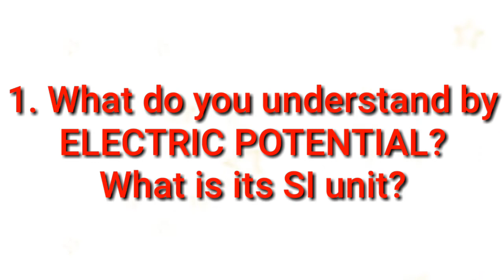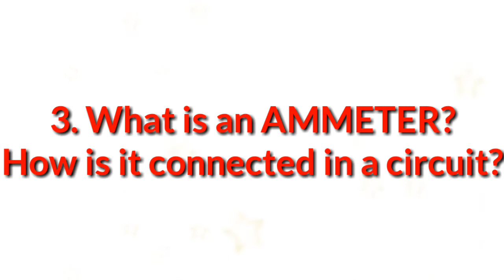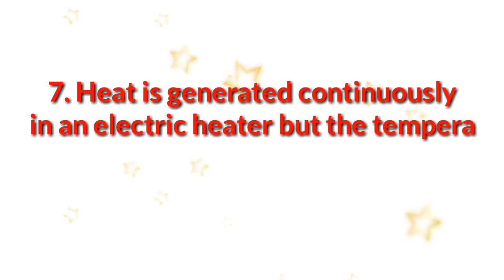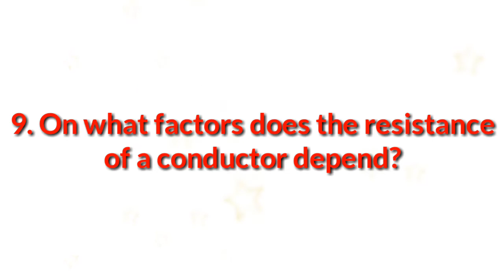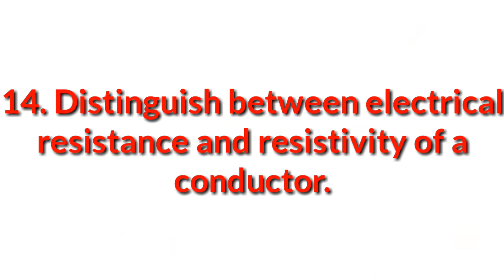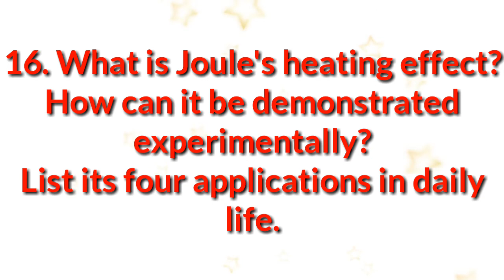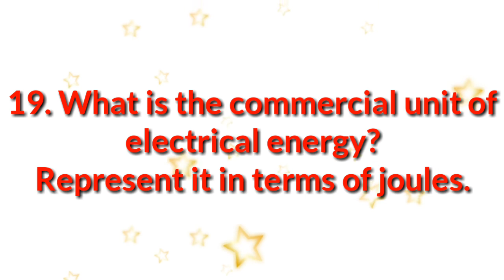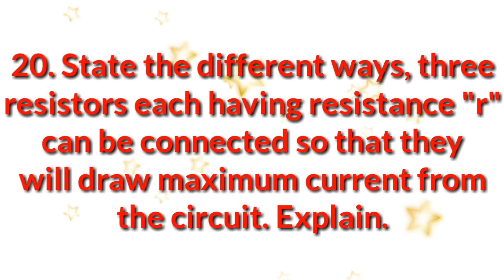Class 10 Physics Chapter 1 | Class 10 Physics Important Questions | CBSE Board Exam 2020 Class 10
Hello friends,
Iss video mein hum science class 10 chapter 1 Electricity ke 20 important questions ko janenege. Ye questions board exam 2020 ke liye 100% important hain. In questions se board exam mein questions zaroor aayenge.

2. instagram/rbgoodideas
3. facebook/Rbgood Ideas